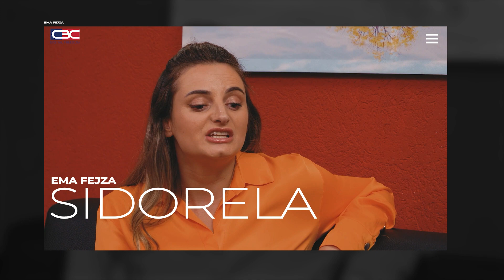Kryetari i mirë me shokë shumë - Episodi i 15 Sezona 2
Address:Address: Rr. Anton Cetta 5, Aktash Prishtinë